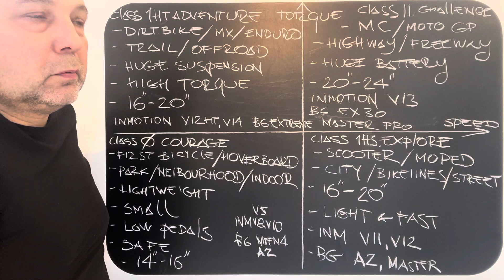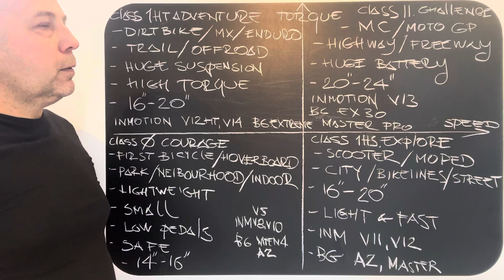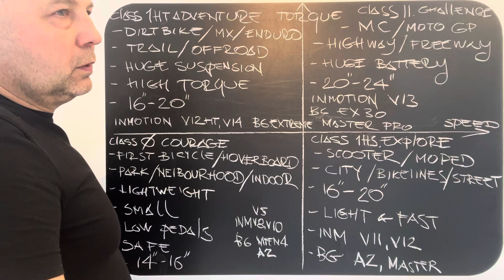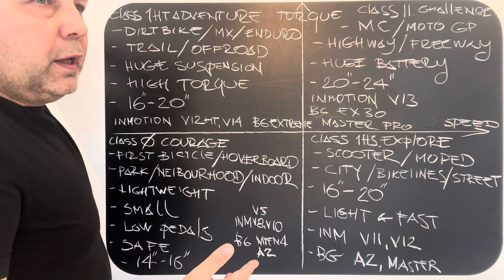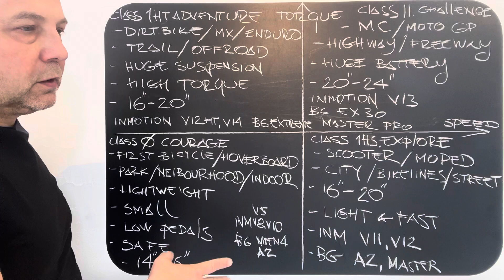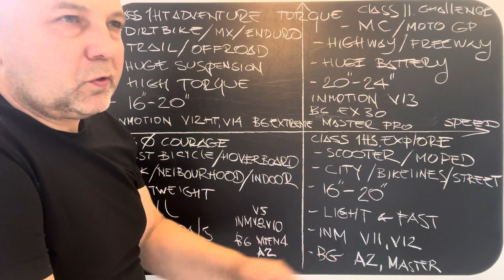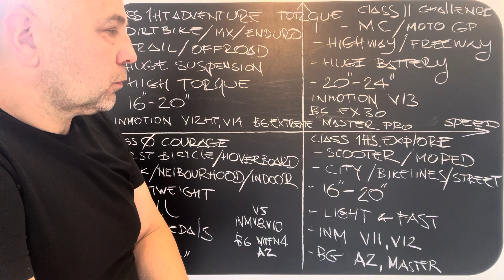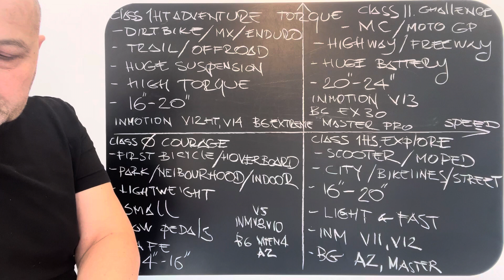Future EUC development